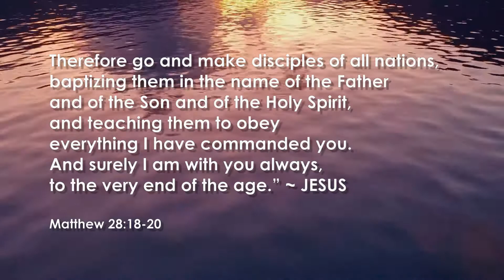Baptism - Kailee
It was cold, but it was such a blessing to Baptize Kailee on August 30, 2020 in the South Saskatchewan River.